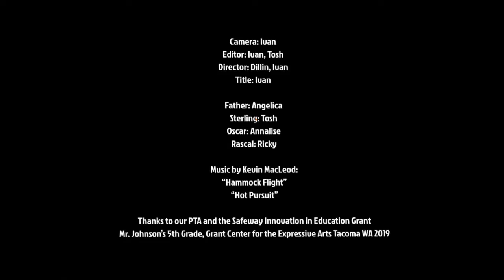Rascal (90-Second Newbery)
Grant Center for the Expressive Arts, Mr. Johnson's 5th Grade, Tacoma, WA, January 2019
Thanks to our PTA and the Safeway Innovation in Education Grant for our film studio equipment.
Storyboards and camera assistant: Persephone